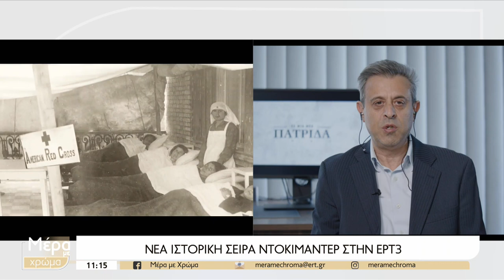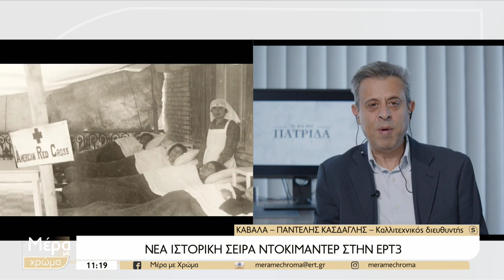“Σε μια νέα Πατρίδα”: Πρεμιέρα απόψε για τη νέα σειρά ντοκιμαντέρ της ΕΡΤ3 | 25/11/2022 | ΕΡΤ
Με αφορμή τα εκατό χρόνια από τη Μικρασιατική Καταστροφή η ΕΡΤ3 παρουσιάζει τη νέα ιστορική σειρά ντοκιμαντέρ “Σε μια νέα Πατρίδα”, η οποία κάνει πρεμιέρα την Παρασκευή 25 Νοεμβρίου στις 19:00. Μια μοναδική παραγωγή που καταγράφει για πρώτη φορά τη ζωή των προσφύγων στους τόπους εγκατάστασής τους, μετά το βίαιο εκπατρισμό τους από τις περιοχές της Μικράς Ασίας, του Πόντου και της Αν. Θράκης. O παραγωγός Παντελής Κάσδαγλης μίλησε στην εκπομπή "Μέρα με Χρώμα" για τα δώδεκα επεισόδια της σειράς λέγοντας ότι περιγράφουν με συγκινητικό τρόπο τις δυσκολίες που αντιμετώπισαν οι χιλιάδες πρόσφυγες από τη στιγμή που εγκαταστάθηκαν στη νέα τους πατρίδα.